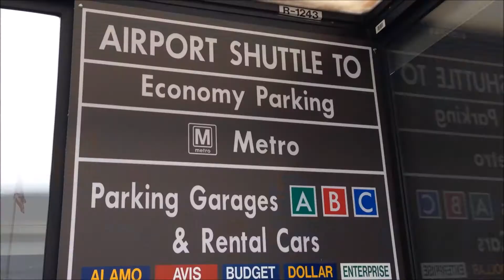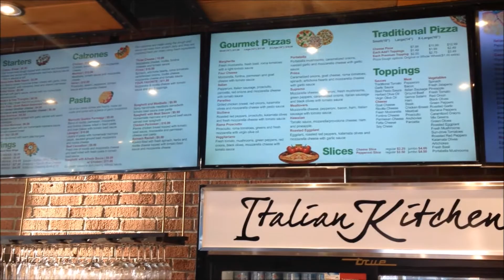Flying To Washington D.C. | Travel Vlog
On the road again! Flying out east

eBay Store

Young noble
youngnnoble